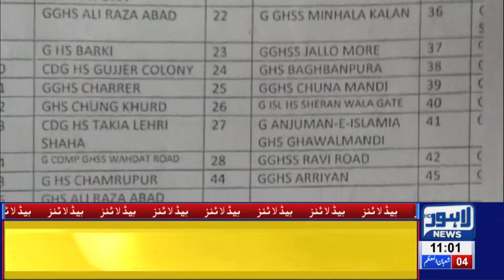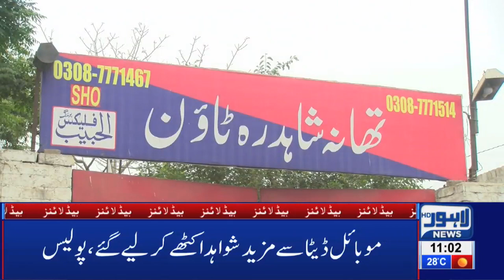NAB summons Hamza Shahbaz in Money Laundering Case | 11 AM Headlines - 10 April | Lahore News HD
Watch Latest News:
Shehbaz Sharfi leaves for London to see his grandchildren, Prime Minister Imran Khan will visit Lahore today,  NAB Court indicts Shahbaz Sharif and Hamza Shahbaz in Ramzan Sugar Mills Case, Hamza Shahbaz will appear before NAB in money laundering case, Education Dept orders to demolish 44 school buildings, Husband shaves off wife’s hair for refusing to dance before friends , Nawaz Sharif released on six weeks bail,  LHC removed Shahbaz Sharif’s name from ECL, Police suspends 36 DSP’s , PM Imran Khan expresses dismay over Punjab MPAs' salary increase, CM Punjab's salary soars high following recent salary increments, Over 34770 cars found registered in name of one citizen .